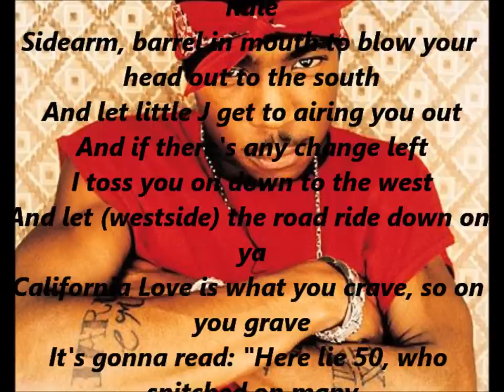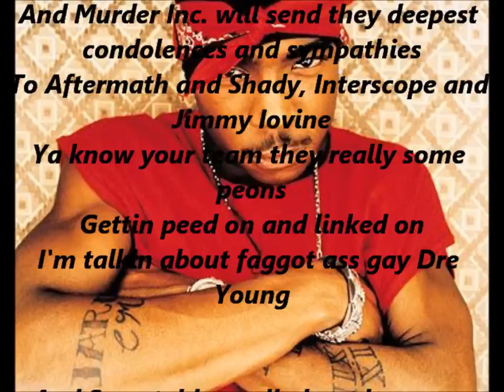JA RULE - LOOSE CHANGE LYRICS (EMINEM, 50 CENT AND DR DRE DISS)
WANNA FALL ASLEEP QUICKER OR FOCUS MORE WHILE STUDYING?

LYRICS

These faggot ass niggas
A yo Buck, word to mother
Yo, they had young Malcolm silenced too long, baby
They can't fucking hold me down nigga
What the fuck these niggas thought
It's the I-N-C nigga
It's Murder
M-I-B nigga
Murder Inc. Bosses, motherfuckers
Ja Rule, haha
A yo Buck
Turn this shit up in my motherfucking headphones
Turn me up niggas
Fuck these faggots, haha
It's real nigga, yeah
It's real nigga (a yo, word to mother)
(FUCK YOU LOOSE CHANGE, YOU FAGGOT)
Yeah, (FEMINEM I'm A SLAP THE SHIT OUTTA YOU BITCH)
MURDER INC., NIGGAZ

[Verse 1]
How many niggas hold they heat like Rule
Sidearm, barrel in mouth to blow your head out to the south
And let little J get to airing you out
And if there's any change left
I toss you on down to the west
And let (westside) the road ride down on ya
California Love is what you crave, so on you grave
It's gonna read: "Here lie 50, who snitched on many
That half a dollar, that nickel, them dimes, and died like penny"
And Murder Inc. will send they deepest condolences and sympathies
To Aftermath and Shady, Interscope and Jimmy Iovine
Ya know your team they really some peons
Gettin peed on and linked on
I'm talkin about faggot ass gay Dre Young
And Suge told me all about how you used to take transvestites home
And occasionally wear thongs
No wonder Feminem be cross dressin' in pumps and tight little dresses
My pumps they leave big messes
And I know the Truth Hurts when I bust reckless
Battle of the sexes, is that a woman or a man?
I really don't care to stand, but 50 you gonna get shot again
By the M-U-R-E-D-R Inc
I'm the rapper that sings, totes guns and blings
And these Fed's can't discuss 'em
Cause Lighty's "Violatin" us, usin his powderpuff
(Fuck you man) cryin bitch to Russell like:

(*beat changes over to Nas' "Made You Look"*)

[Verse 2]
They shootin', ah Chris ya shook
And got Bus' rhymin the same old hook
Like, they shootin, I ain't shoot up ya land
I'd a put ya in the coroner van
Like my nigga J (*kissing sound*)
That can't defend what should be the get away car
When I clap at your broads
And Em, what's the doo-rag for?
You never gonna have braids, you'll never know black pain
But you could become the first white rapper slain
Just get yo money man
The Inc. is runnin thangs, hideout with Loose Change
And you nigga, I'm a send you to mommy
With strict orders from Gotti to hide the body
And Dre, your day's comin too, cause I got a team of misfits
That squat and handle they business
Cause, I'm SHOOTIN, at all y'all niggas
And Lil Mo, you're just one of them bitches
That ain't had a hot song in how long, never
Your better off with a dick in your mouth, just shut up

(*beat stops*)

Em, you claim your mother's a crackhead and Kim is a known slut
So what's Hailie gonna be when she grows up

(*beat starts up again*)

[Outro - Ja Rule - yelling]
MURDER! Y'all know what it is
MURDER! Y'all know what it be
MURDER! I-N-C